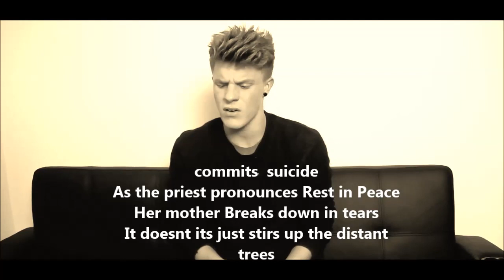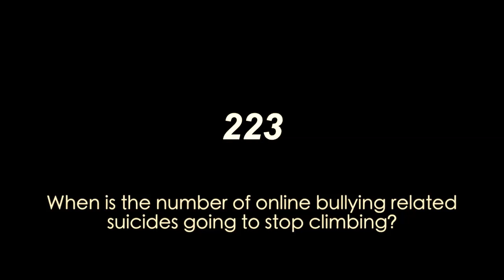Nathan Grisdale Too young to Die Lyrics